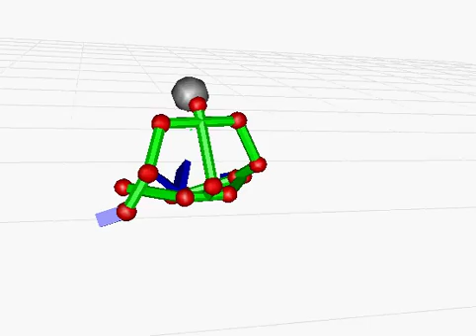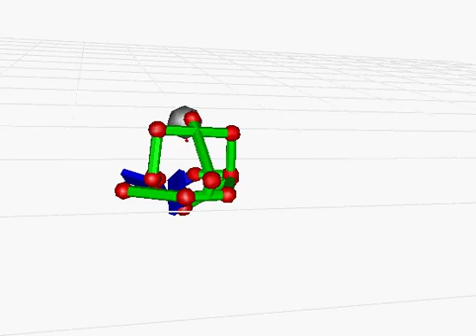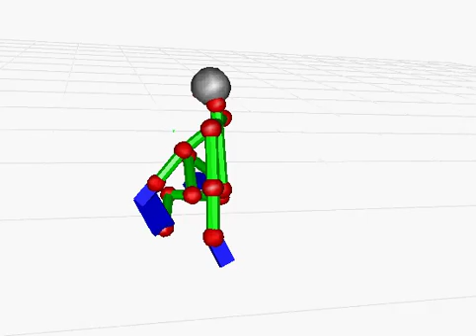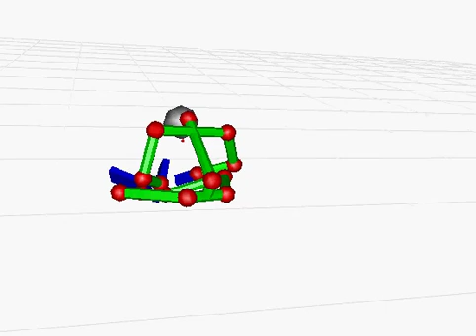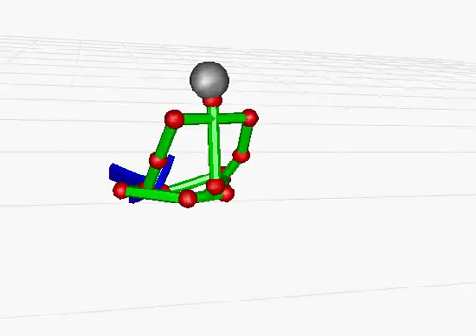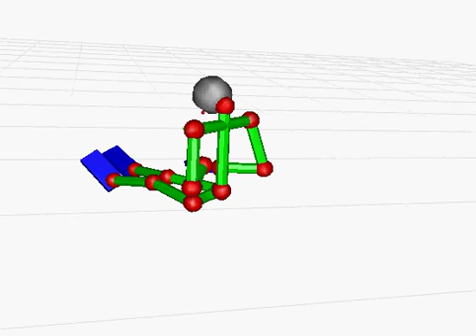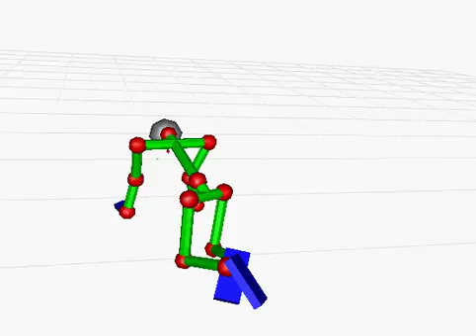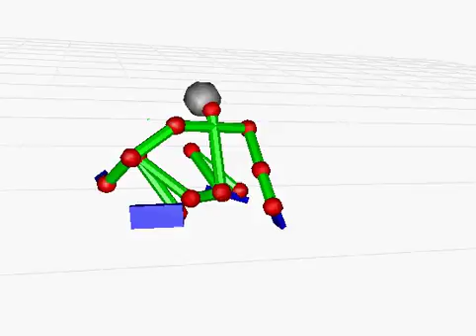S20151205-cap 007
説明